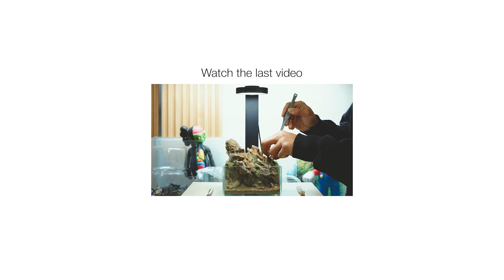Creating Sloped and Banked Soil in a Nano Aquascape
The technique of sloping and banking planted aquarium soil and substrate is an important skill when creating an Iwagumi aquascape. In this video, we share a simple, straightforward method that enhances the depth of our Iwagumi planted tanks with strategic use of substrate layers. Using this approach results in nano aquascapes appearing significantly larger than reality. :)

Equipment Used to Film this Video :
Glass Aqua is a participant in the Amazon Services LLC Associates Program, an affiliate advertising program designed to provide a means for sites to earn advertising fees by advertising and linking to Amazon.com.

Sony A7SIII Camera
Sony A7C Camera
Sony A7RV Camera
Rode Microphone Go II
Sony FE 24-70mm f/2.8 GM II Lens
Venus Optics Laowa 100mm f/2.8 Macro Lens
Tamron 35-150mm f/2-2.8 III Lens
ZEISS Batis 18mm f/2.8 Lens
ZEISS Batis 25 mm f/2.8 Lens
Sony FE 55MM F1.8 Lens